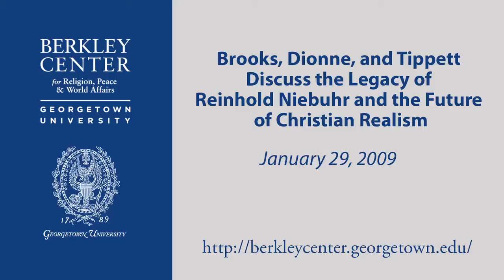Brooks, Dionne, and Tippett Discuss the Legacy of Reinhold Niebuhr & the Future of Christian Realism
January 29, 2009 | David Brooks and E.J. Dionne, Jr. discussed the lasting impact of Reinhold Niebuhr and Christian Realism on American political and theological ideas with public radio host Krista Tippett. They addressed how Christian Realism presents an enduring option for many aspects of our political life, from foreign policy and the war on terror to issues about religion's role in politics. As Barack Obama took office, there was opportunity to reflect both upon the past presidential election and the future problems and dilemmas that the next administration would face. Obama has cited Niebuhr's teachings as significant in shaping his own ideas about politics and governance. The session was incorporated into American Public Media's Speaking of Faith series, which Tippett hosts.